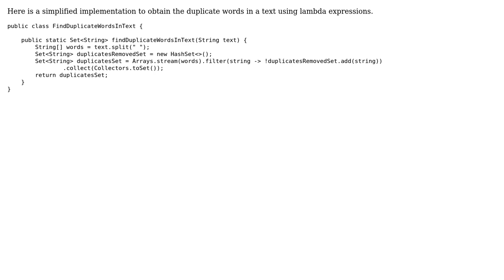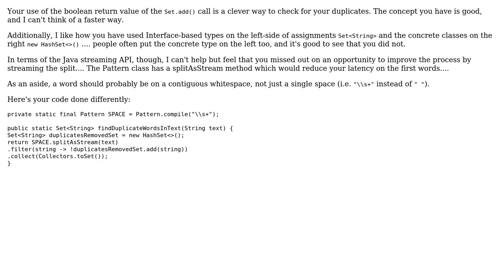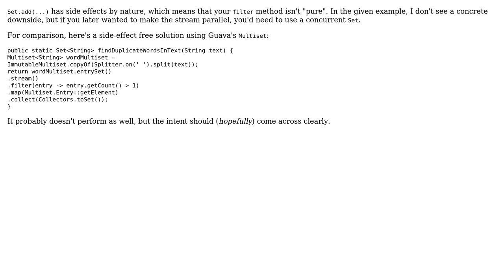Code Review: Duplicate words in a text (3 Solutions!!)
Code Review: Duplicate words in a text

With thanks & praise to God, and with thanks to the many people who have made this project possible! | Content (except music & images) licensed under CC BY-SA | Music | Images & others | With thanks to user Thomas Mathew user ThatOneGuy user rolfl user Quill user h.j.k. user Andrew McNamee and the Stack Exchange Network Trademarks are property of their respective owners. You are responsible for your own actions.